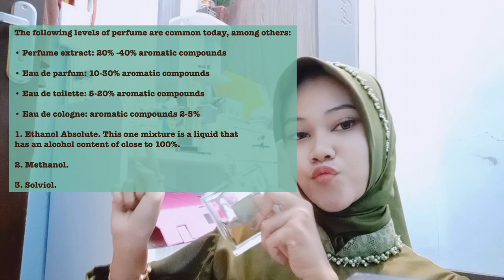PARFUME CHANEL 💖💗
halo sir! i am Bilqis Ratulia with Number B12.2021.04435

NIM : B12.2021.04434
Udinus University

video ini guna untuk menyelesaikan Ujian Akhir Semester 2 Universitas Dian Nuswantoro.